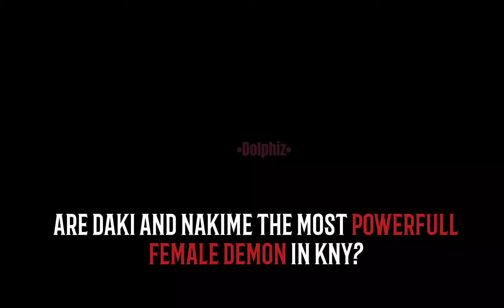Nezuko edit//ft:Nezuko Kamado//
So sorry gays i don't remember the song's name :(((